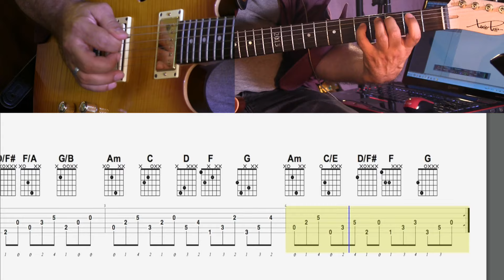RIFF EN 7/4 #1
Un petit riff en 7/4 à jouer soit tout vers le bas -du point de vue du médiator-, soit en aller-retour -en attaquant la première note de la mesure vers le bas-
Le principe consiste à se dire que les 14 croches se répartissent comme suit : 3+3+2+3+3.
Harmoniquement, on reste toujours sur Am/C/D/F/G, mais avec un certain nombre d’accords renversés sur les mesures 2 et 4.

Merci à Marc Eliard pour la partie de basse.